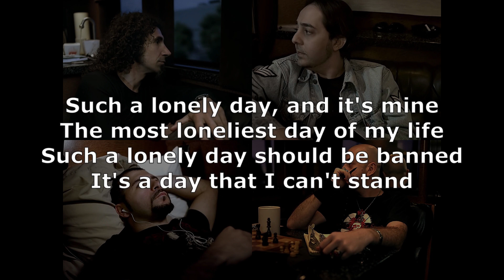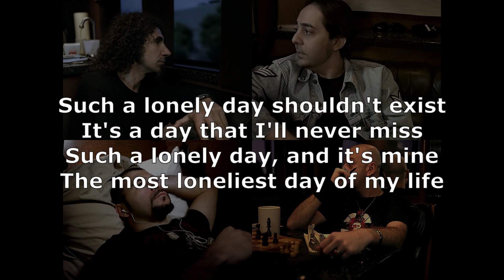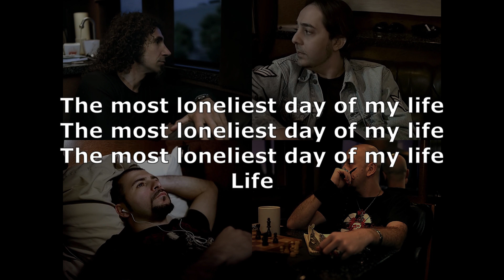System of a down - Lonely Day - Piano cover (lyrics)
Lonely Day
Piano Cover